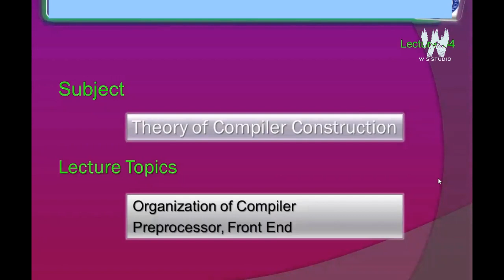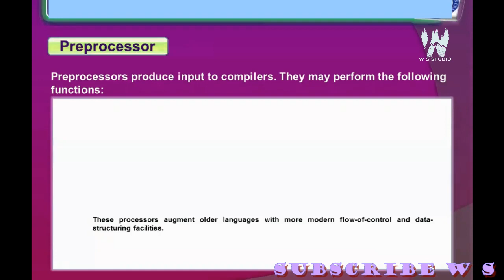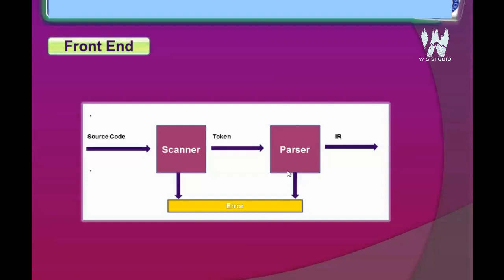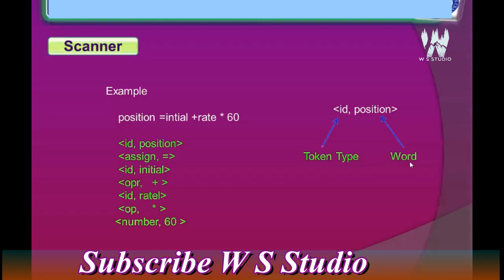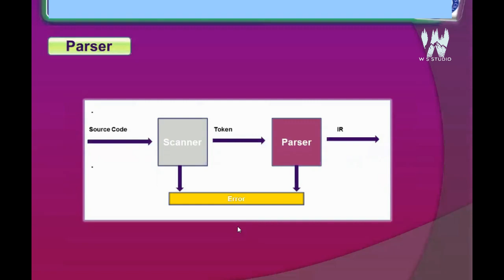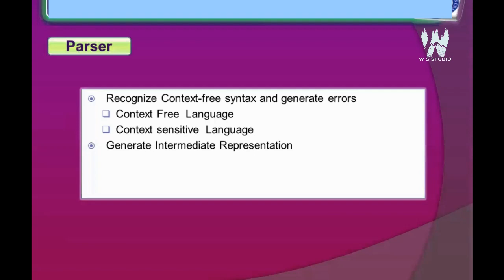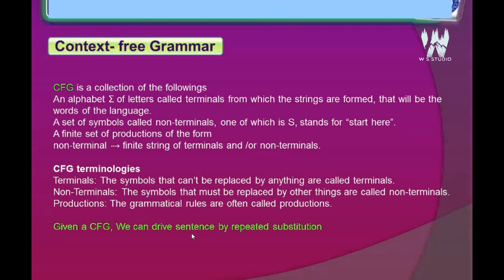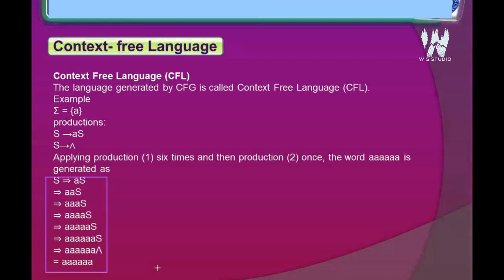define the organization of compiler ~ theory of compiler construction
define the organization of compiler,
what is compiler organization,
definition of compiler organization,
 theory of compiler construction,
compiler organization,
theory of compiler construction cs606,
yeh tmam lectures professor Muhammad iqbal sahb MCS & MFILL ki janib s paish kiay ja rahay hn
mn in lectures ka apnay ustad mohtram ka teh dil s shukar guzar hn jinnon n mujay apni videos ka tohfa mujay dia aor yeh videos ap ki khidmat mn paish hn
yeh lectures superior college MS , BS computer k liay valid hn
is k ilava BZU, PUNJAB UNIVERSITY KIPS, SKIMS, ISLAMIA UNIVERSITY , vu,
PAKISTAN ki tmam university k syllabus k mutabik tiar ki gai hn
mn boht jald hi unka channell bhi apnay channel k sath attach kr ln ga